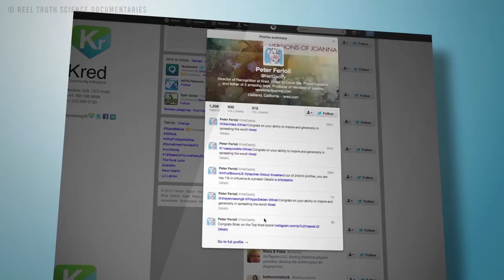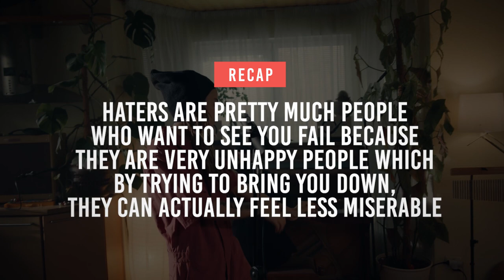How to deal with haters on YouTube?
Do you have those moments in your comments that you see people are just making fun of you and hating your progress? It’s a bummer, right? Do you wanna know how you can handle these comments? Or maybe what kind of mindset you can set for yourself when you see them just mouthing away?

▼ Freedom! links

Freedom! community

Freedom! support

Freedom! Twitter

1. Music Factory is 100% safe to use because Freedom! owns all the music outright

2. Uzer Music, Position Music and FiXT music, all together on the Uzer website and used in Call of Duty, NBA and Far Cry, is now free for all Freedom! partners

4. AudioMicro 150,000+ catalog of music and sound effects licensed for free to all Freedom! partners for commercial purposes